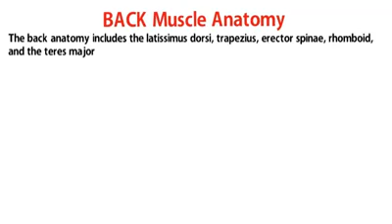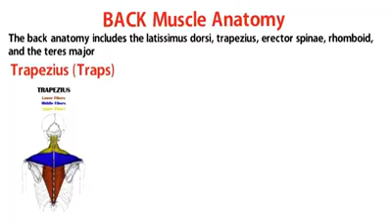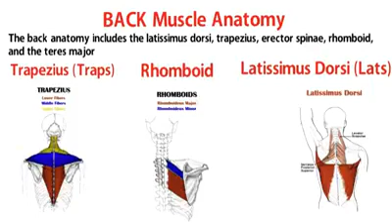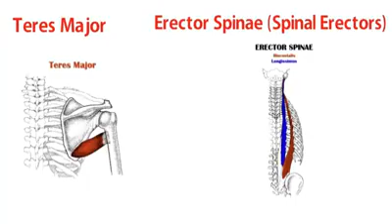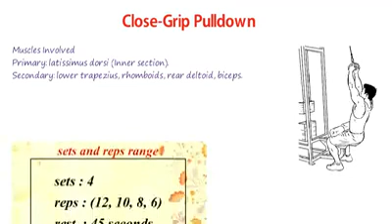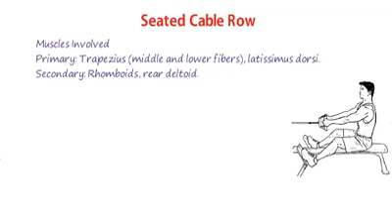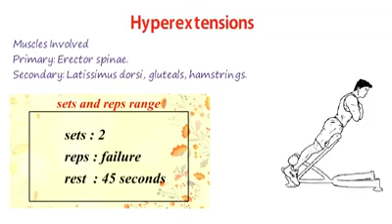how to get v shape back | back day work-out#gym